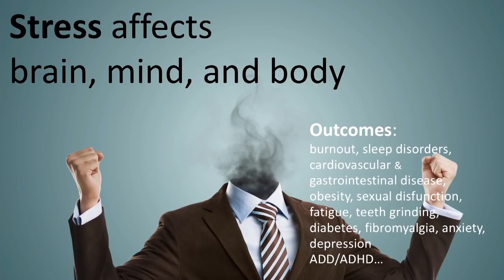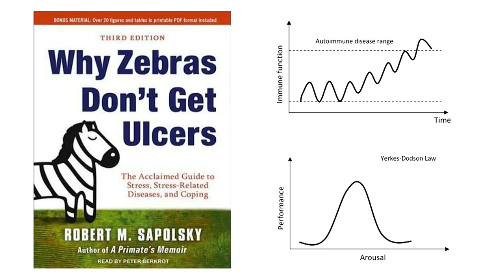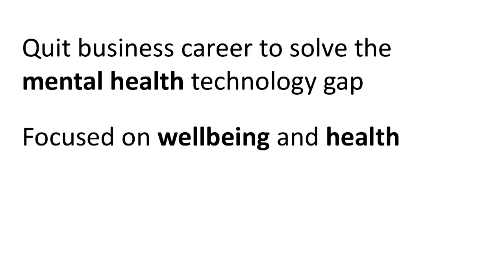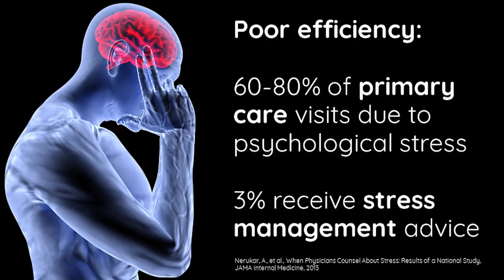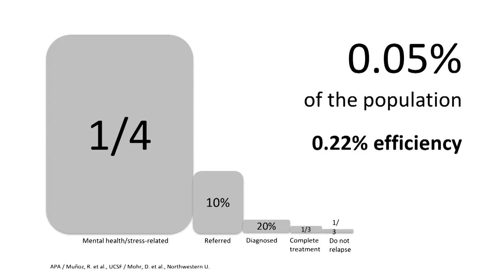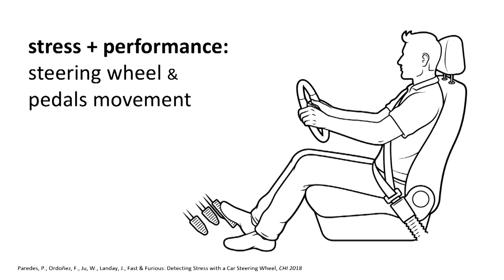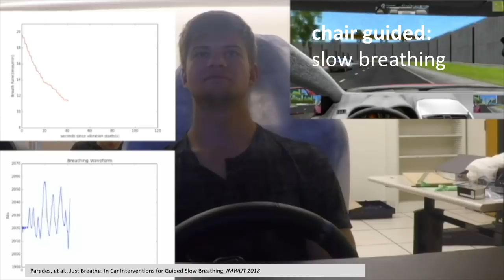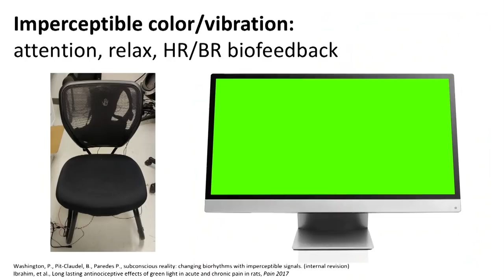Designing Stress Management IoT "In the Wild" | Pablo Paredes | TEDxBeaconStreet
Stress management is a growing necessity across society. 80% of primary care visits are due to stress, while only 3% of patients actually receive advice on how to manage it.

Stress for modern humans happens "in the wild" (i.e. In the built environment. Modern humans spend 87% of their time indoors or in cars.) Pablo discusses the need to design stress management interventions that are embedded within this new, human-made “wild”, as part of a new ecology.

Pablo explores an emerging need for research on interventions to improve stress monitoring and recovery. A novel breed of unobtrusive internet connect (IoT) sensors embedded in cars, chairs, desks and other objects is one solution that has a lot of potential for helping us to manage this condition early.
 Pablo Paredes earned his PhD in Computer Science from the University of California, Berkeley in 2015. He is part of the faculty, as an Instructor, in the Radiology, and the Psychiatry and Behavioral Sciences Departments at Stanford University. Prior to joining the School of Medicine, he was a Postdoctoral Researcher in Computer Science at Stanford University for two years. During his PhD career, he held internships on behavior change and affective computing in Microsoft Research and Google.

Before 2010 he was a senior strategic manager with Intel in Sao Paulo, Brazil, a lead product manager with Telefonica in Quito, Ecuador and an Entrepreneur in his natal Cuenca, Ecuador. In these roles, he has had the opportunity to closely evaluate designers, engineers, business people and researchers in telecommunications, product development, and ubiquitous computing. He has advised several PhD, masters and undergrad students. This talk was given at a TEDx event using the TED conference format but independently organized by a local community.